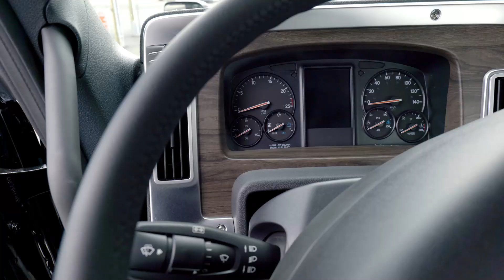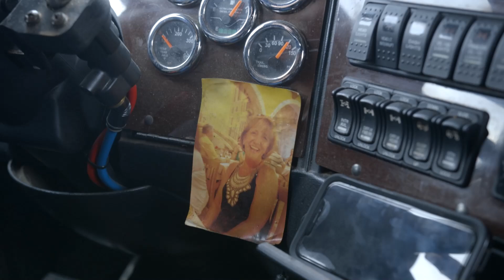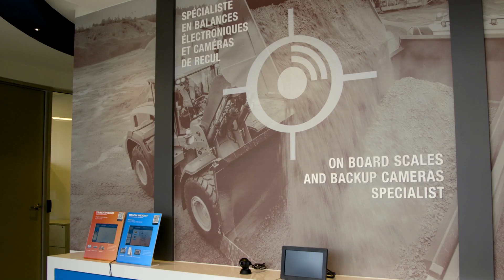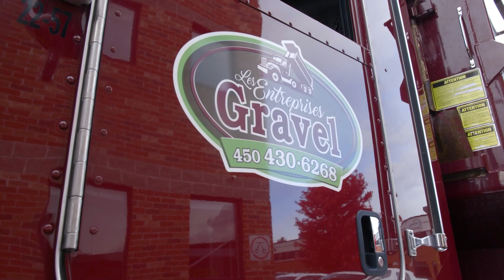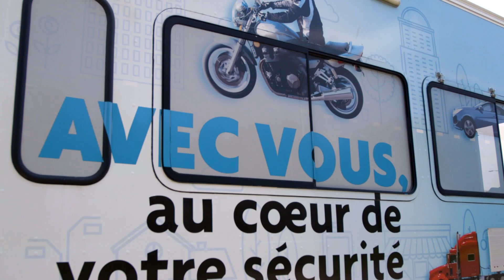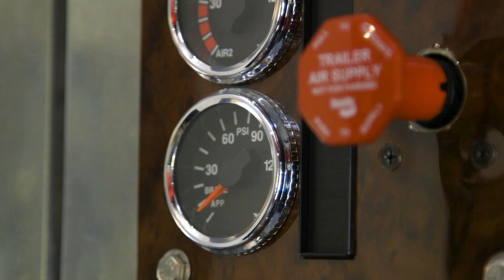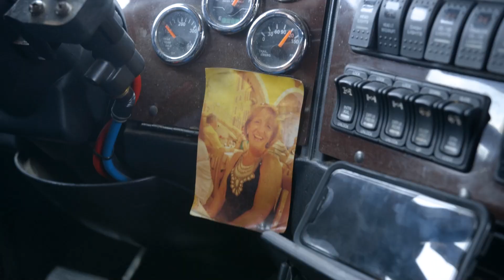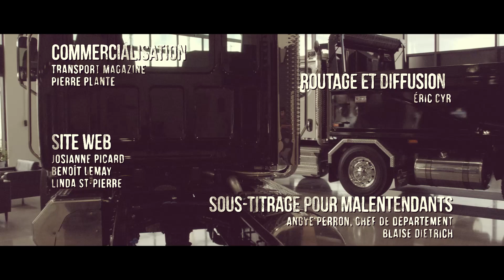Gilles Dufour, Transport Jean-François inc. | Trucker pour la vie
Chapitre:
On découvre Gilles Dufour chez Les Transports Jean-François Inc.! Sa jeunesse et ses péripéties, on se transporte sur la route et on discute voyage, intérêts, famille retraite et surtout, la passion! Aussi, on fait l'essai du camion Western Star 47X chez Camions BL, on parle de la caméra Track Vision dans la chronique RMT équipement et de l'unité mobile et défectuosité mécanique avec la SAAQ.

TRUCKER(EUSE) POUR LA VIE

Le métier de camionneur(euse) est souvent sous-estimé. Pourtant, c’est grâce à eux que nous avons accès à une alimentation diversifiée provenant de partout sur la planète, à des vêtements de marque ou au cadeau parfait! Qui sont-ils ou elles? Découvrez leurs histoires ainsi que toutes les facettes du camionnage avec Trucker(euse) pour la vie!

Une collaboration de Transport-Magazine

ÉQUIPE

Animation
Mélissa Paquet

Réalisation
Olivier G. Lacroix

Directeur Photo :
Eric Delannoy

Caméra/montage offline :
Gabriel Laflamme
Guillaume Rioux